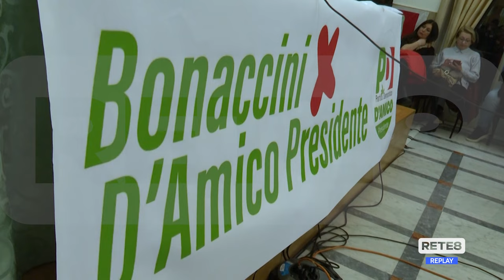Elezioni Regionali - Bonaccini in Abruzzo a sostegno di D’Amico